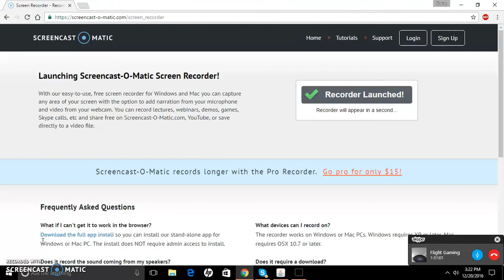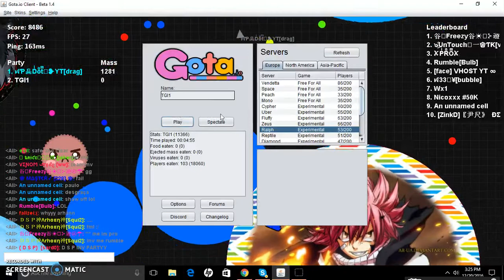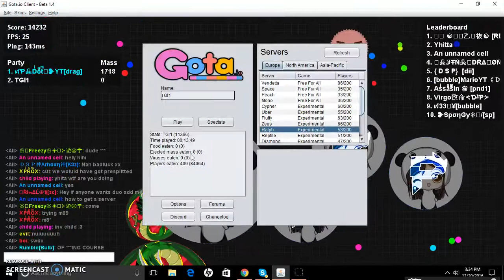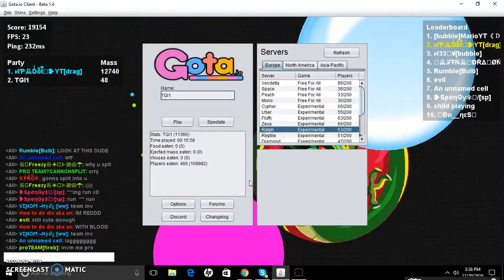first uncut with dot subscribe for more!!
sub to MORTAL                                                                                                         sub to DOT                                                                                                                       SUB TO FOCUS